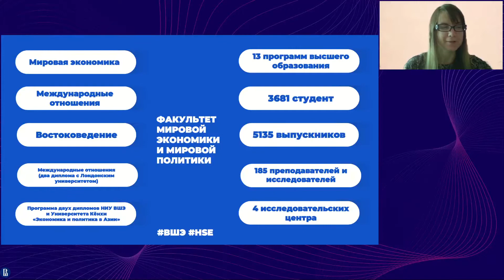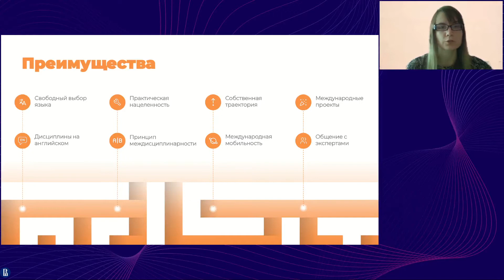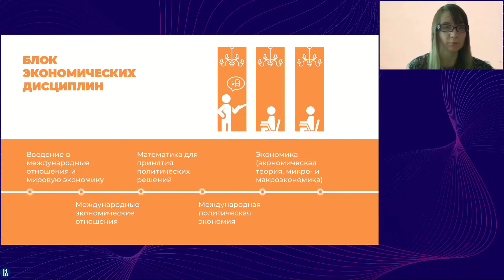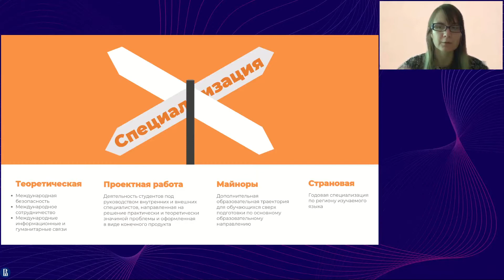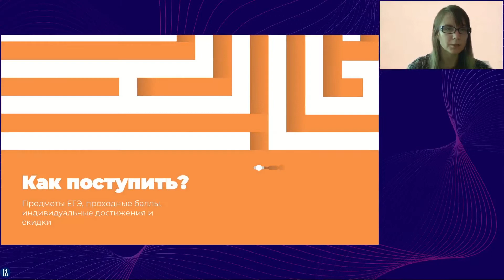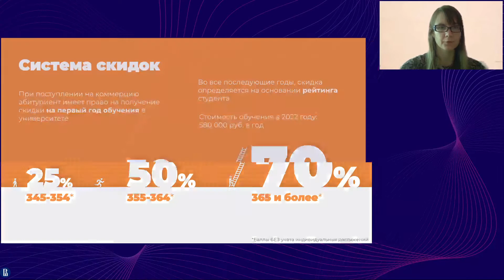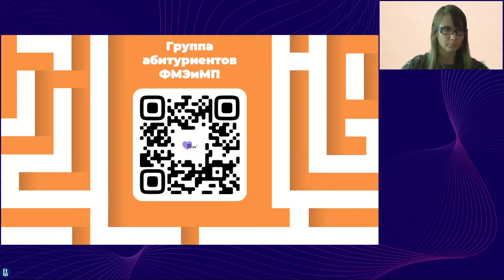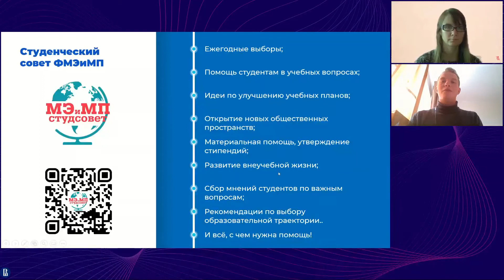День открытых дверей ОП "Международные отношения", 20.03.2022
В воскресенье, 20 марта, прошел онлайн день открытых дверей образовательной программы «Международные отношения» факультета мировой экономики и мировой политики НИУ ВШЭ.

Участники программы:
– А.С.Пятачкова, академический руководитель ОП «Международные отношения»
– Л.П.Ребенок, менеджер ОП «Международные отношения»
– Студенты разных курсов ОП «Международные отношения».